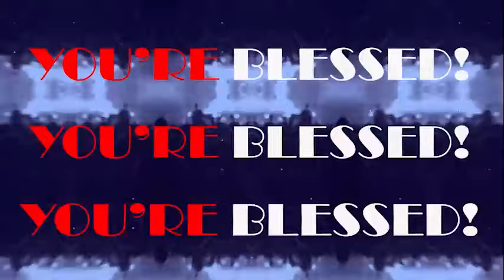TAKE ME TO THE PLACE OF ABUNDANCE LORD - APOSTLE JOSHUA SELMAN